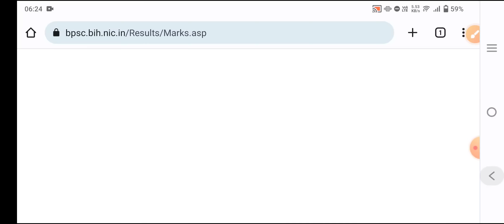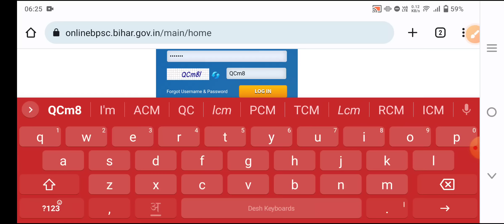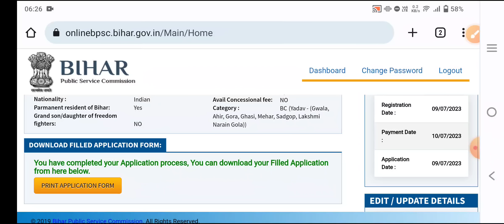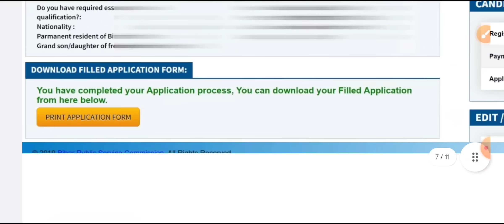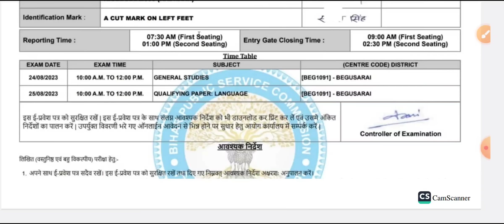बिहार शिक्षक भर्ती:- Admit Card आ गया Step by Step डाउनलोड करें, फोटो अपलोड में गलती मत करना!